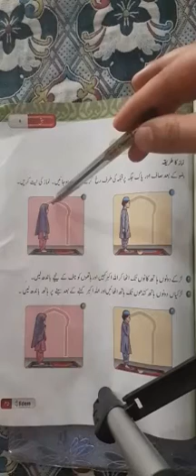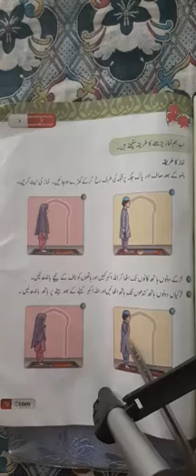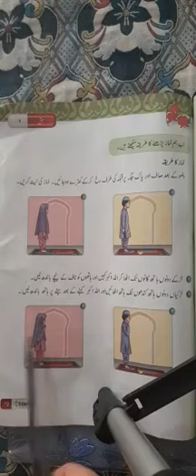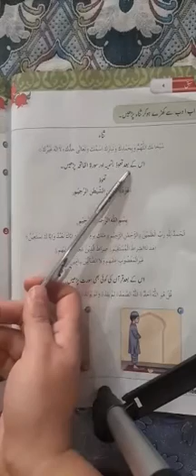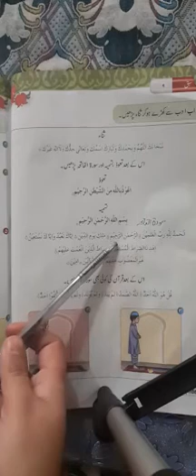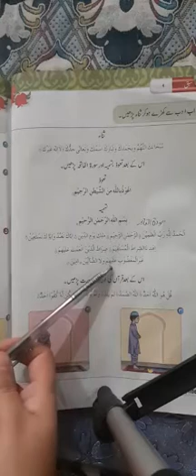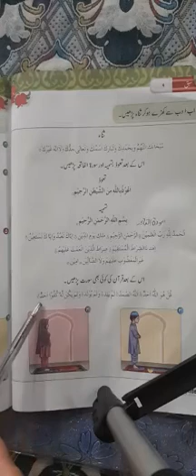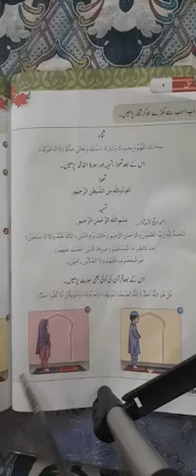ISLAMIYAT LECTURE 55 FOR GRADE 2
Video from Princess Ali Khattak 👸